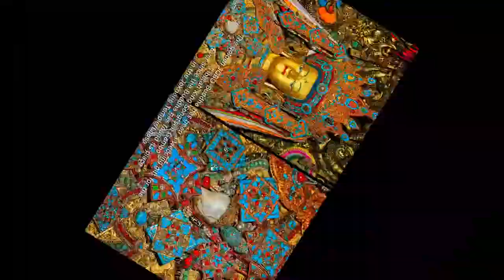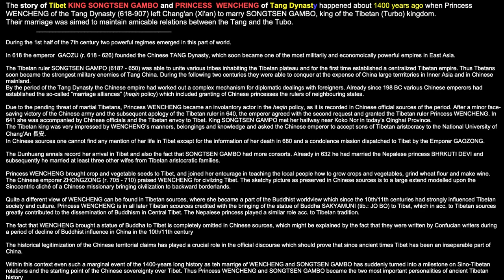Princess Wencheng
Photos by Reinhard Bardenheier

“珠穆朗玛峰” by 容中尔甲

“Interlude I” by Paul Horn

“Track 02”

“Journey to the Center” by Parijat